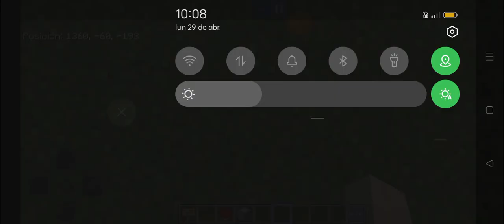inauguración del metro línea 1 tramo 2 (29 de abril de 2024) parte 1